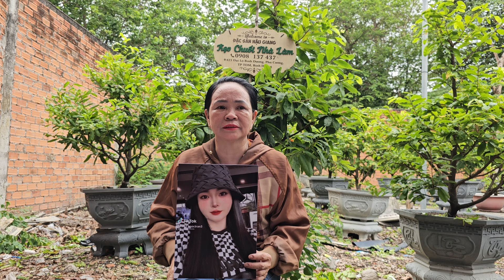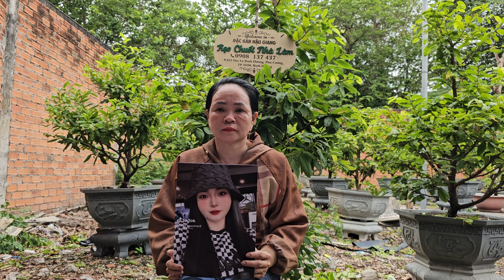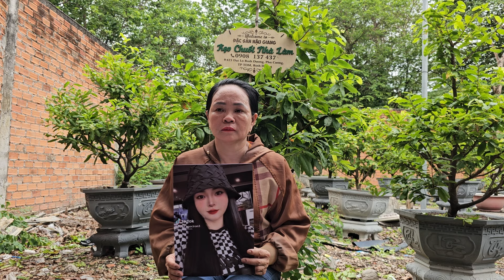Mẹ Ở Bình Dương Nhờ timcon ngày 28/5